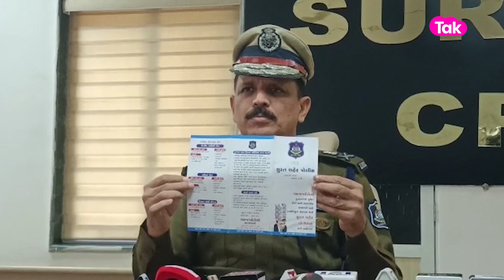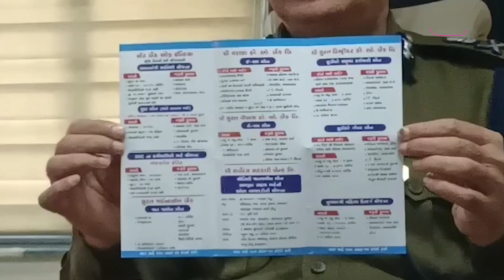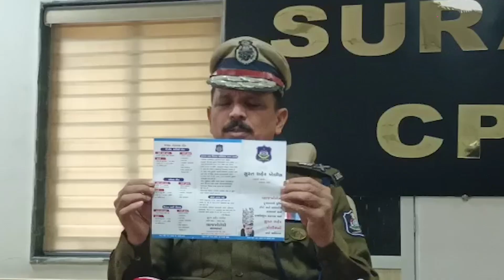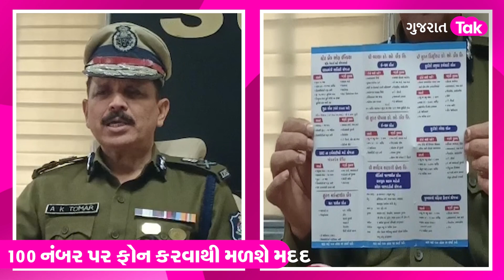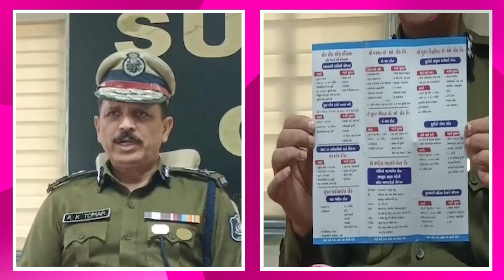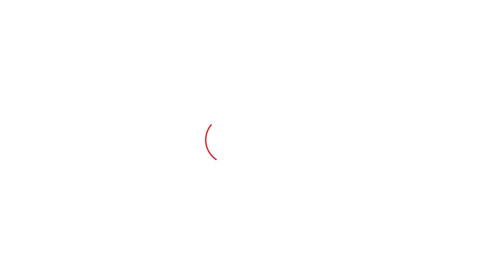100 નંબર પર ફોન કરો અને Police બેંક લોન અપાવવામા કરશે મદદ | Surat | Gujarat Tak